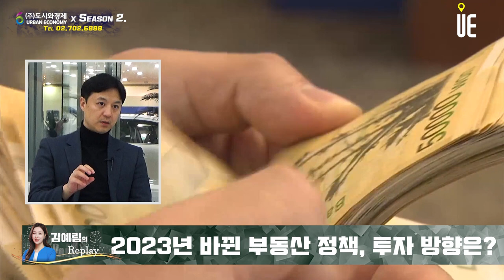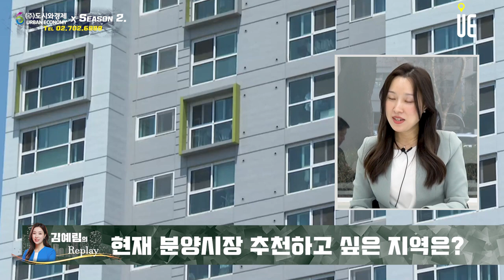2023년 부동산정책 규제완화/민간임대사업자 부활/방배동 5,6구역 분양시작/서울 주요청약지역 옥석가리기/리스크 큰 지역주택조합 성공가능성 [김예림의 Replay]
[도시와경제]

최근 금리가 가파르게 인상되고 있고 기업의 자금조달 여건도 악화됐습니다. 주택수요까지 둔화되면서 일부 지역은 미분양이 증가하는 등 부동산 시장의 리스크가 점차 커지고 있는 상황입니다.
2023년 우리나라 경제성장률 예측치도 2022년 2.5%에서 1%point나 떨어진 1.6%로 예상됩니다.
정부에서도 부동산 시장에 대응하기 위해 다주택자 등에 대한 과도한 세금 규제 등을 완화하기 시작했는데, 이와 관련하여 2023년도 부동산 정책 방향에 대한 발표가 있었습니다.
어떤 부분이 바뀐다고 보면 될 수 있을까요?

다주택자와 실수요자에 대한 규제를 완화하고, 주택 공급을 통해 향후 주택시장 상승기에도 대비하는 방향으로 정책을 설정한 것으로 보입니다.
부동산 시장에 영향을 미치는 것은 다주택자와 실수요자에 대한 세금이나 대출 규제 완화일텐데, 어느 정도 영향을 미칠 것으로 보나요?

현재 부동산 시장이 위축된 것은 금리가 가파르게 오르고 소비 심리가 위축됐습니다.
부동산 개발 시장에 PF가 위축되면서 자금이 원활하게 돌지 않는 점도 큰 영향을 미쳤습니다.
이번 정부 정책에도 부동산 개발 사업성을 높이고 원활한 금융 지원을 하겠다는 내용이 포함되어 있는데, 실효성이 있을까요?

임대차시장 안정화와 관련해서도 여러 가지 정책이 나왔지만 그중 지난 정부에서 민간임대사업자 혜택 부활에 관한 것입니다.
지난 정부에서 민간임대사업자 등록하면 세제 혜택 등을 약속했다가 갑자기 이런 것들을 폐지하기로 하면서 정부 정책에 대한 신뢰를 많이 잃은 상황입니다.
민간임대사업자 혜택 부활을 약속한다고 해서 실제 민간임대사업자로 등록하는 사례가 많을 것으로 보이진 않는데, 어떤까요?

2023년 바뀌는 부동산 정책을 살펴볼 때, 투자 방향에 관해서 소개한다면 어떤 것이 있을까요?

최근 부동산 시장이 좋지 못합니다.
미분양도 계속 늘어가고 있고, 최근 둔촌주공이나 장위4구역, 철산주공 8, 9단지의 경우에도 충격적인 경쟁률이 나왔습니다. 2023년도의 청약 시장 어떻게 보나요?

2023년도에 분양하는 단지들 중 강남권 단지들이 많은 것으로 보입니다.
2023년에는 방배 5, 6구역이 분양을 시작합니다.
방배동의 경우 입지 좋은 곳에 1만 세대 이상의 아파트가 공급된다는 점에서 많은 분들이 관심을 가질 것으로 보던데, 방배동 재개발, 재건축 어떻게 보나요?

현재 분양시장을 살펴보면 옥석 가리기가 필요한 시기로 보입니다.
청약 가점이 충분하다면 추천하고 싶은 곳이 어딘가요?

지역주택조합사업은 성공시 저렴하게 아파트를 분양받을 수 있는 장점이 있는 반면 사업 자체가 중단되거나 지연될 리스크가 큰 단점이 있다고 볼 수 있습니다.
지역주택조합에 가입하려고 한다면, 어떤 점을 유의해서 보는 것이 좋을까요?

사업 진행이 원활하지 않을 것으로 판단되면 지역주택조합에 가입한 경우 어떻게 대처해야 하나요?

내 집을 마련하는 방식에는 여러 가지가 있습니다.
청약을 통한 내 집 마련이 있을 것이고, 이미 지어진 주택을 매수하는 방식도 있습니다.
자주 문의를 받는 질문 중 하나인 지역주택조합에 가입해서 내 집을 마련하는 것입니다.
지역주택조합의 경우에는 무주택자가 모여 직접 내 집을 짓는다는 점에서 여러 가지 장점이 있는 제도이기는 한데, 시장에서는 막상 여러 가지 폐단들이 발생하고 있습니다.
지난 국민권익위원회에서 발표한 자료에 따르면 전국적으로 20% 정도밖에 지역주택조합사업이 성공하지 못하는 것으로 되어 있는데, 지역주택조합으로 내 집 마련하는 것은 어떻게 보시나나?

지역주택조합사업이 성공한 사례들이 있습니다.
서울에도 성수동, 옥수동 등에 지역주택조합으로 지어진 아파트가 있는 것으로 알고 있고, 얼마전 둔촌주공 사정이 안좋을 때 많이 비교가 됐던 사례가 트리마제입니다.
트리마제의 경우에도 지역주택조합사업이 어느 정도 관여가 됐던 것으로 알고 있는데, 지역주택조합사업이 성공한 사례를 말씀해주실 수 있을까요?